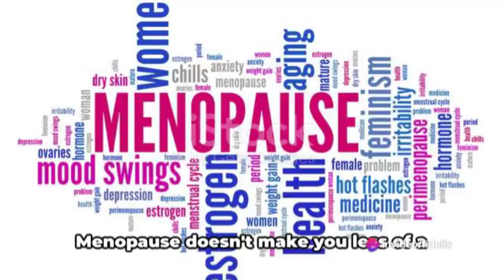Navigating Menopause: Understanding Symptoms and Natural Remedies for Women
Join us for an insightful exploration into the meaning of menopause in women, as we unravel the physical and emotional changes that come with this natural life transition. Discover the common symptoms that many women experience during menopause and gain valuable insights into how to manage them naturally. Our experts share practical tips, lifestyle changes, and holistic remedies to help you embrace this phase with grace and well-being. Empower yourself with knowledge and embark on a journey of understanding menopause and finding natural solutions for a smoother transition.